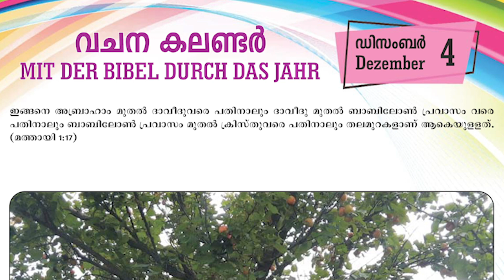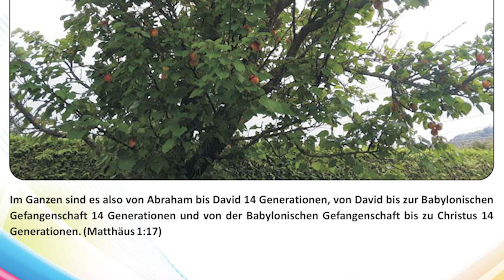4. Vachana Calender🪷🌺🪷